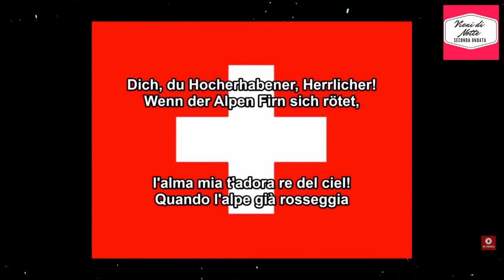Vieni di Notte EP. 06 - FRANCESCO PARISI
Questa sera a Vieni di Notte per la prima puntata in live su Facebook e Twitch: modello, cantante, biondo, performer, instagrammer: FRANCESCO PARISI!!!